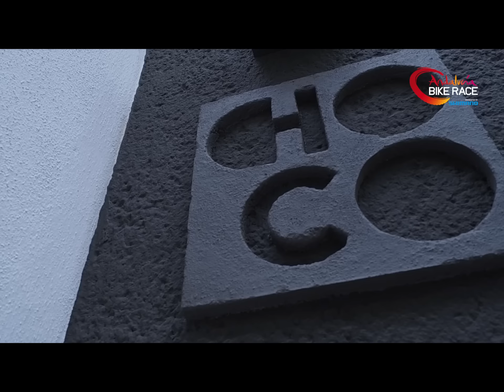VIDEO COCINA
Coloma, ´Purito´y Hermida cambian las bicis por el delantal para cocinar unas migas en Restaurante Choco con el chef Kisko García